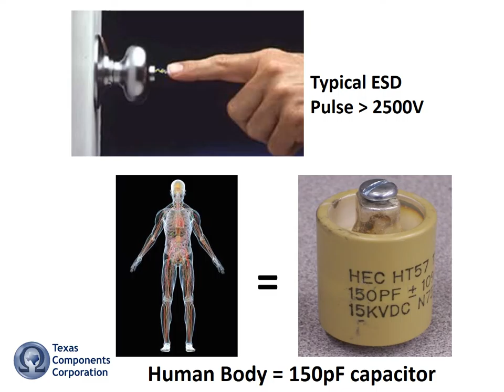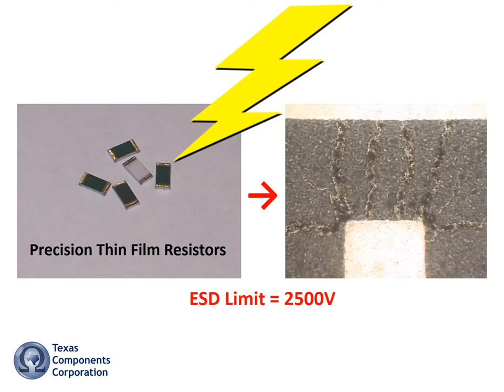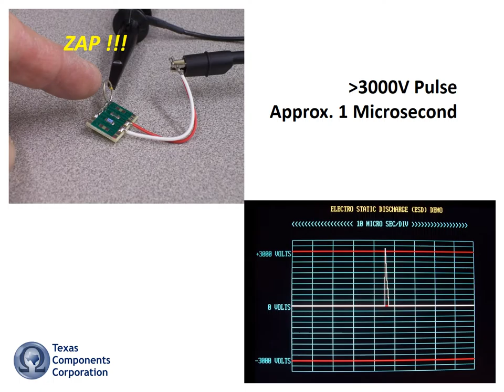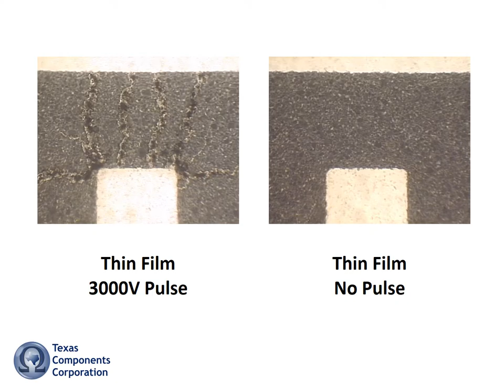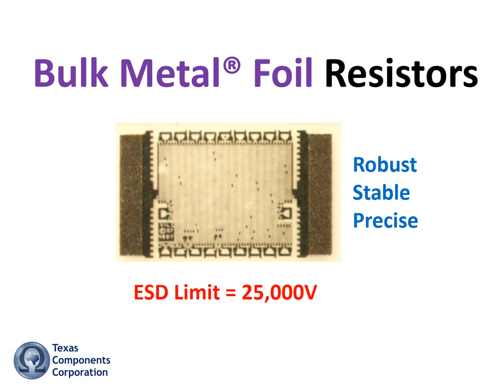Quick Bulk Metal® Foil ESD Survival Demonstration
A short video showing the superior Electrostatic Discharge performance of Bulk Metal® Foil resistors from Texas Components in critical applications requiring precision, accuracy, and stability.